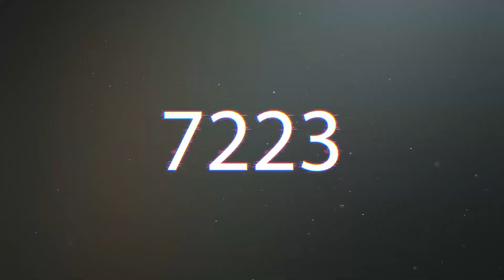Game Plan Review (English )